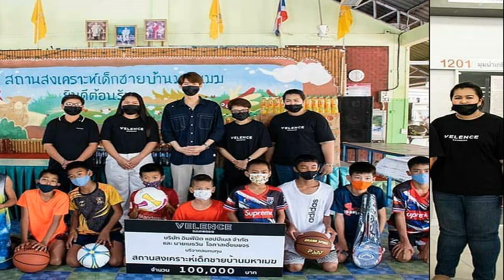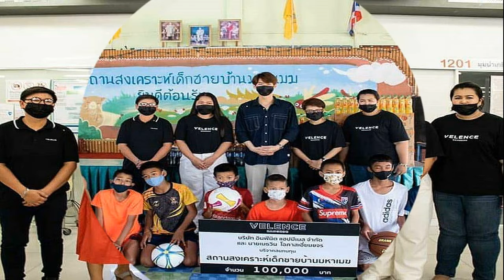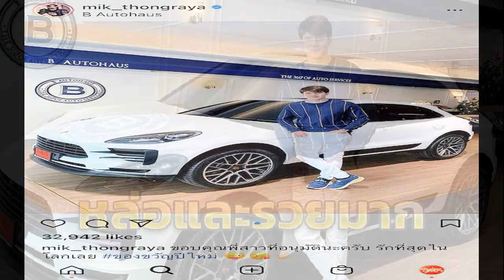ว้าว!มิว นิษฐา ทุบบ้านสร้างใหม่ สไตล์โมเดิร์น ให้ครอบครัว ใกล้สำเร็จแล้ว